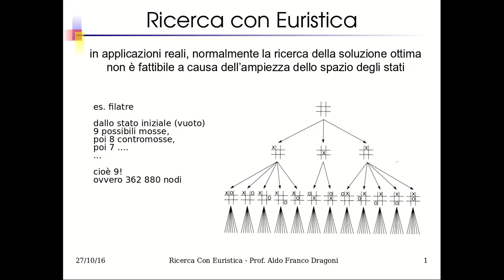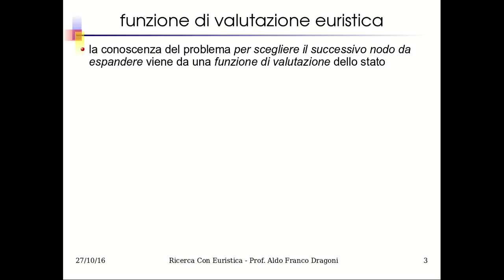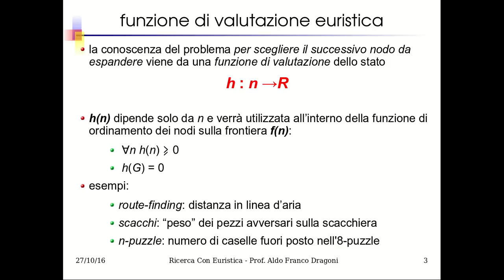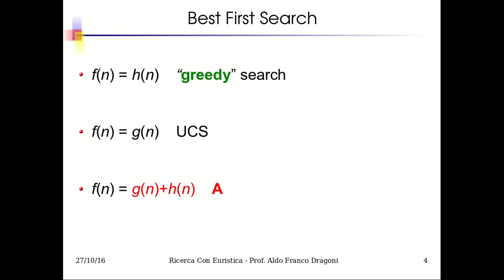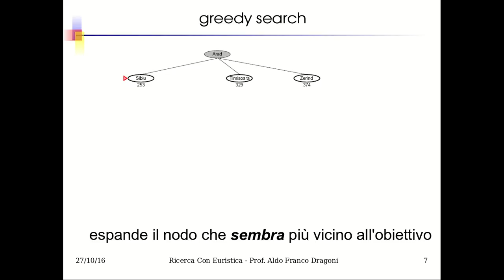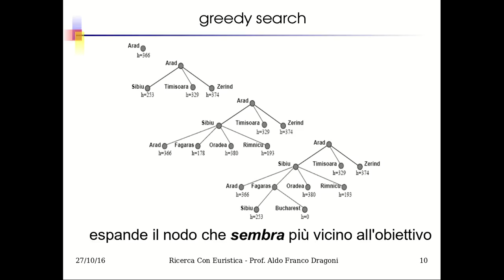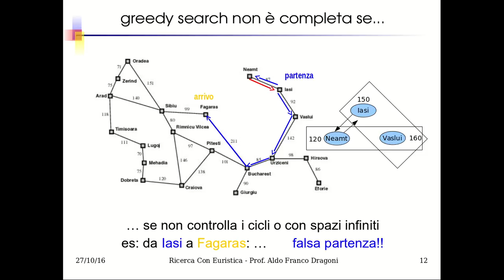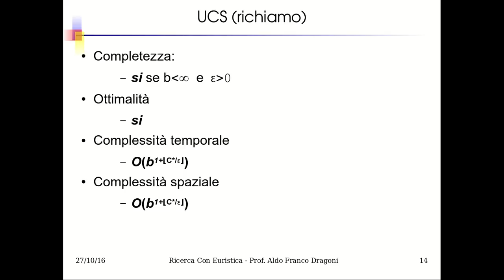IA19.1 Ricerca con Funzione Euristica: Greedy Search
Introduzione alla Ricerca Informata nello Spazio degli Stati.
Greedy Search